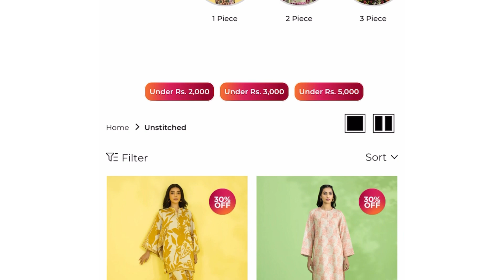Sapphire Flat 30% Off Biggest Sale On Entire Stock 2023||Dresses On Low Prices